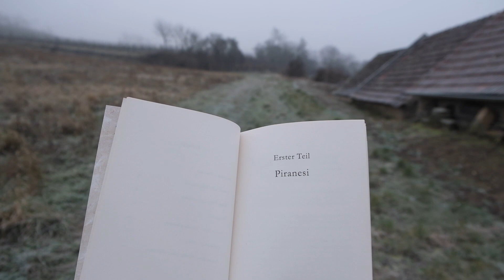Ceramic things & A new year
{Music: Le Phare – Yann Tiersen + Doria – Ólafur Arnalds + Brave – Joe Kirby}
I hope you had a good transition into the new year and that 2023 will treat you kindly! It is time to share some of my new ceramic pieces that I finished recently and some home & nature moments. Enjoy!